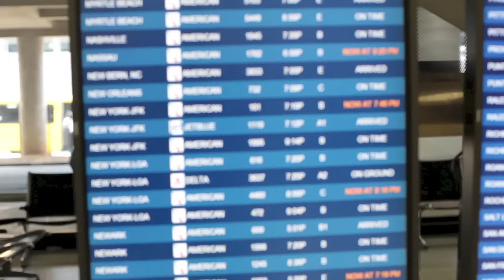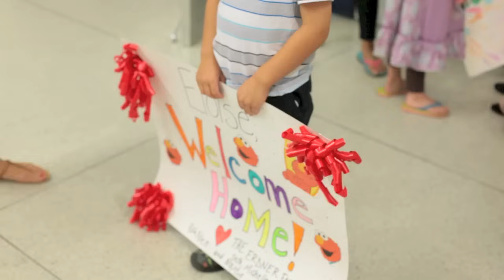WELCOME HOME ELOISE!!! AIRPORT HOMECOMING | CHINA ADOPTION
On June 30th, the Van Camp family welcomed their new daughter home. It was a honor to capture this life changing moment for such an incredible and loving family.

PERISCOPE: thisgatherednest

★ Filming stuff I use
MacBook
iMovie

I'm Angela! I'm married to my high school sweetheart, and we have 5 beautiful children :) Two grew in my tummy, and three grew in our hearts. We are busy, loud, crazy homeschoolers and just strive to make the most of everyday. I'm a follower of Jesus, photographer and beauty product junkie. Of course we can add coffee addict, vulnerable child advocate, sometimes fitness bunny, most of the time food lover, and a wandering soul.
Here you'll find family vlogs, challenges, homeschool videos, beauty product reviews, mommy reviews, tips and tricks, recipes, tutorials, hauls and even some giveaways! Welcome to our little corner of the web, I hope you enjoy!